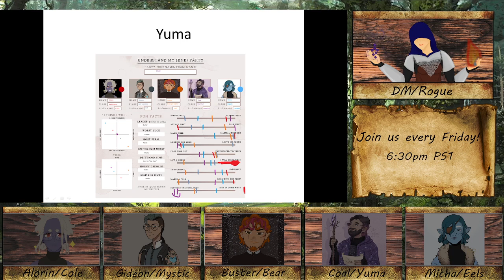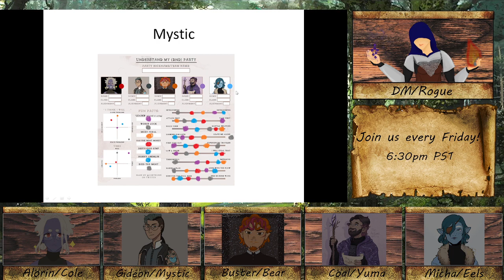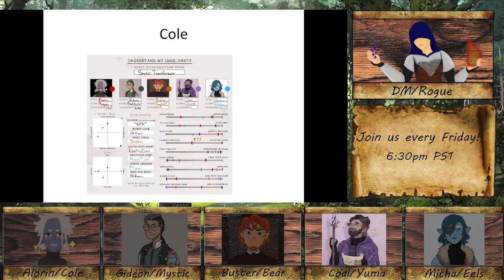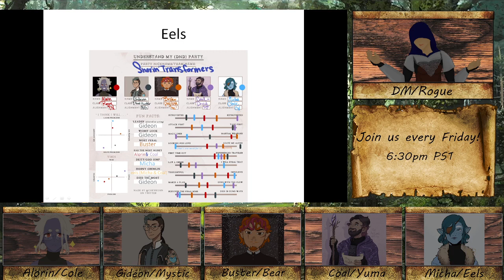Snorin' Transformers Episode 12: Blender Simulator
This is the VOD of a livestream from 7/28/23.

I do apologize for audio quality, we're working on fixing issues

Shorter episode due to Roll20 glitching out due to map sizes, but two unlikely allies pull off an amazing move

Alorin - Cole
Micha - Eels